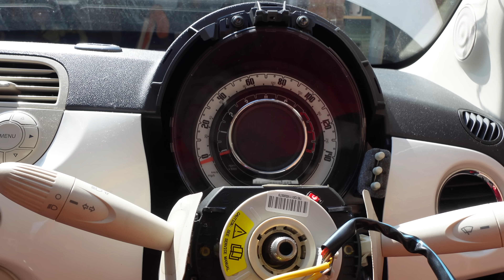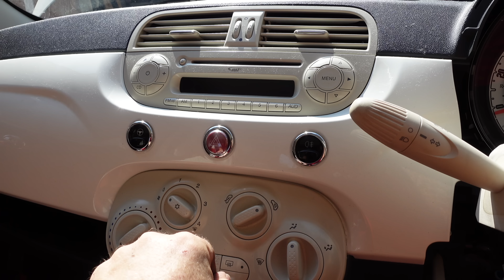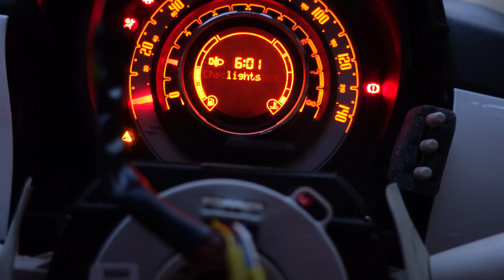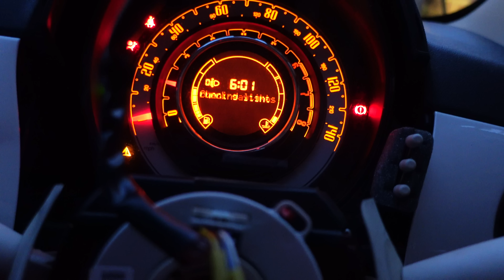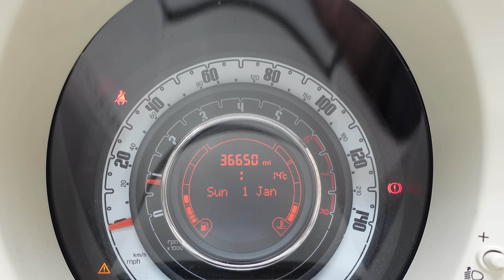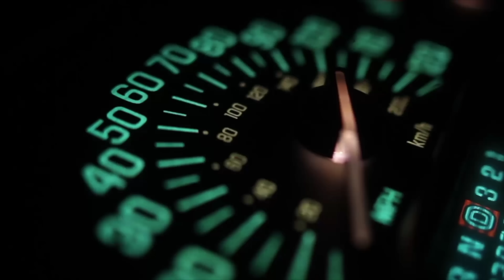Project Millie - Day 2. A/C & Ignition - Fiat 500 Lounge Copart Stolen/Recovered, Cat N Salvage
Still waiting for parts. 2 x A/C pipes, new battery and the ignition barrel. Once they've arrived, we can hopefully get it running. Fingers crossed.